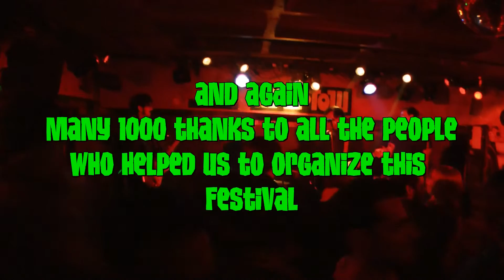Garageville 2013 - Official Look Back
Garageville 2013 - The Weekend
2nd International Hamburg Beat & Garage Punk Festival
Germany - March 22th-24th 2013